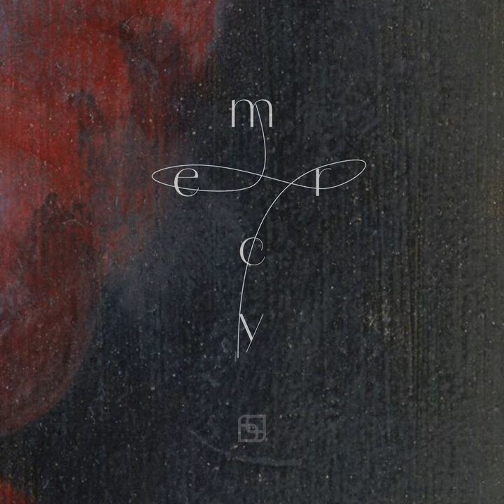Mercy / Once Again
Mercy / Once Again · BeGrace Worship